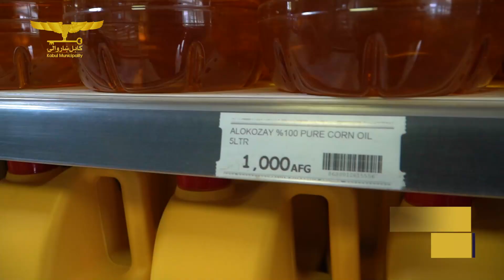چگونگی تطبیق نرخنامه در بازارها ادامه دارد